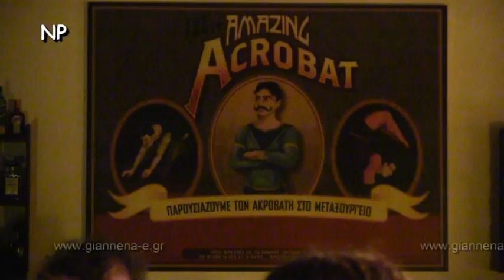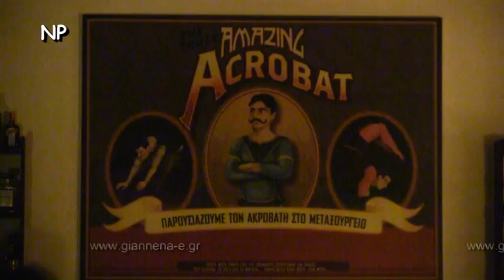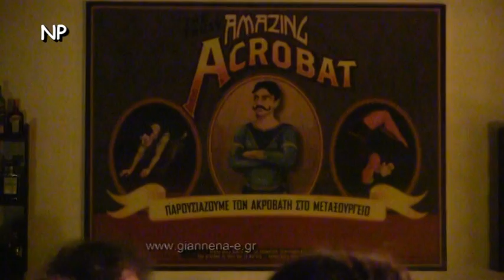3-Κ Γκουβέντας Δέσποινα Συρίγου «Μενεξέδες και Ζουμπούλια» & Ουγγαρέζικα Τσάρντας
Ο βιολιστής Κυριάκος Γκουβέντας &
«οι Βιολιστές της στέγης του κόσμου»-Orient Express
Στον «Ακροβάτη», Ψαρρών 26 & Μαιζώνος Μεταξουργείο Δευτέρα, 12/10/2015
Συμμετείχαν στο Φεστιβάλ "Το μικρό Παρίσι των Αθηνών 2015" που συνδιοργάνωσαν το Αθηναϊκό Καλλιτεχνικό Δίκτυο και ο Οργανισμός Πολιτισμού, Αθλητισμού και Νεολαίας του Δήμου Αθηναίων, από 8 έως 18 Οκτωβρίου 2015
Ακολουθώντας το δρομολόγιο του θρυλικού Orient Express, από την Κωνσταντινούπολη ως τη Βιέννη, την Βουδαπέστη και το Παρίσι, ο Κυριάκος Γκουβέντας μας προσκάλεσε σε ένα μουσικό οδοιπορικό, με ανατολίτικες μελωδίες και τραγούδια της πόλης βιενέζικα, ρώσικα, γαλλικά βαλς, ταγκό, τραγούδια της Εντίθ Πιαφ, σουίνκγ, φοξ, πόλκες και ουγγαρέζικα τσάρδας, σε ένα ασταμάτητο και ξέφρενο γλέντι, σε μια παριζιάνικη ατμόσφαιρα της εποχής του μεσοπολέμου. Συνταξιδιώτες του ο Γιάννης Τσέρτος στο πιάνο, η Εύη Μάζη στο τραγούδι και η ομάδα των «Βιολιστών της στέγης του κόσμου» που αποτελείται από τους Δέσποινα Συρίγου, Βαγγέλη Βοττέα , Κώστα Κοκκαλιάρη , Αλέξανδρο Αρχοντή, Ραφαήλ Βλαστάρη, Νίκος Μήλας και την Μαρία Καζαντζή